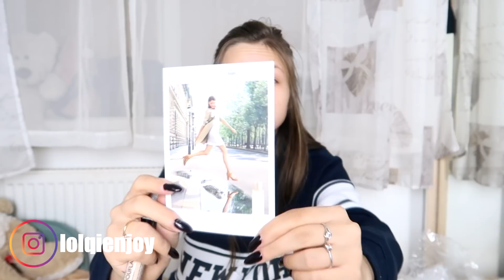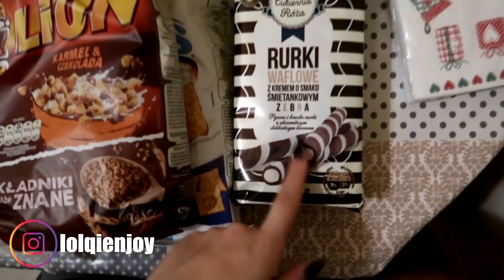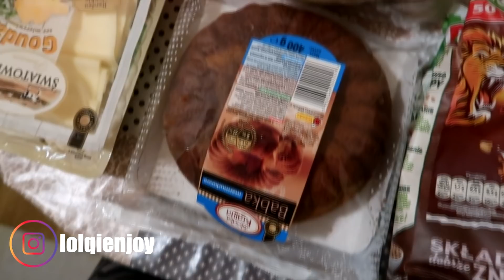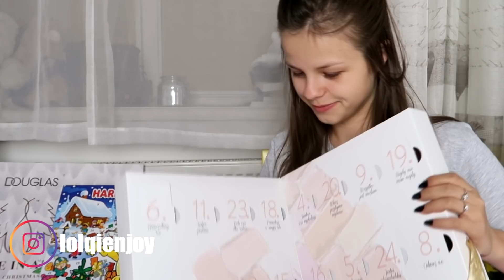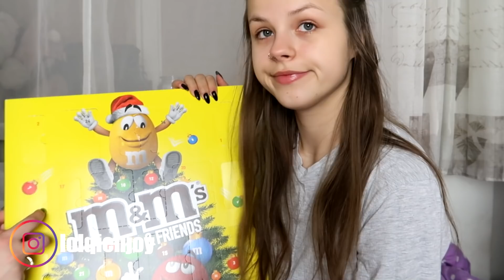Co DOSTAŁAM na MIKOŁAJKI? Vlogmas #4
Jeżeli do czegoś nie ma linków to oznacza, że produkt się wyprzedał :)
P.S
Przy zakupie powyżej 90 zł wysyłak POCZTEX jest za Free :)

Chcesz mi coś wysłać? Tutaj masz adres ❤
Anita Seternus
skr. poczt. nr. 6
Urząd Pocztowy Łódź 8
90-995 Łódź

-czym nagrywasz?
Canon G7x mark II
-gdzie montujesz?
19
-Skąd jesteś?
Łódź

Zanim zapytasz, wpadnij na filmik z Q&A, bo może twoje pytanie już padło, spis pytań na, które odpowiadałam w danych odcinku jest w opisie jak na przykład: skąd mam blizny? ile mam lat?